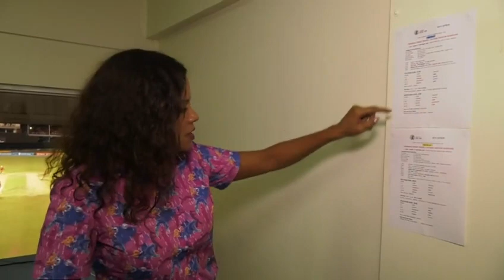ALEX JORDAN ON CAREER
She can be seen as a live wire, spreading good vibes at CPL matches.

Known to interact with fans and also do commentary, Alex Jordan has a passion for sport.

She spoke with TV6's Vinod Narwani while taking a break during a game at the Queen's Park Oval